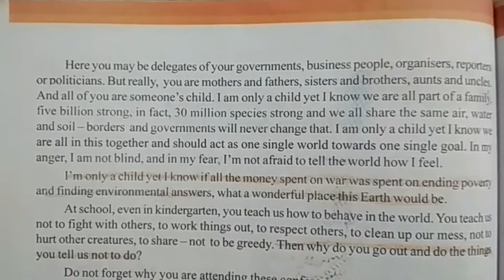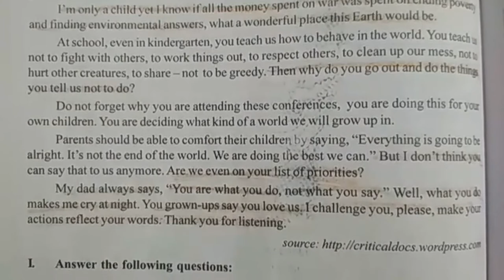English Reader Class VI Text Notes Lesson about Kids Speak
6th Class English AP State Board Syllabus,